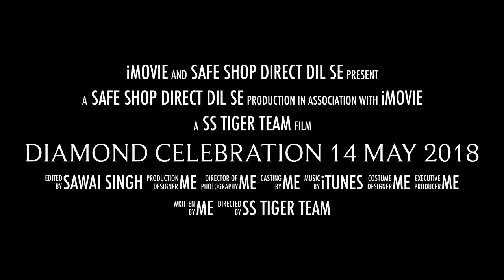DIAMOND CELEBRATION 14 MAY 2018 MR. ANMOL KUMAR JHA SIR NEW DELHI SAFE SHOP DIRECT DIL SE